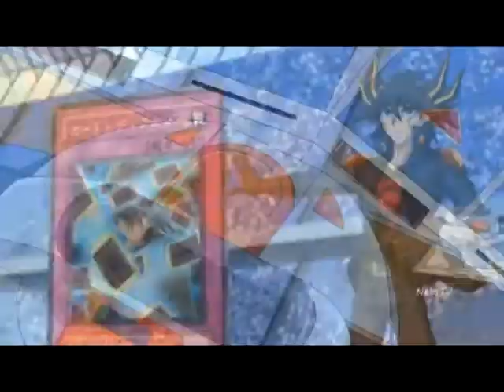Most Girls - Pink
As Aki will tell you she is not like most girls. She doesn't need a man with the bling-bling or the 'mean green' in her life. She can make her own way and earn her own pay. All she needs and wants is real love.